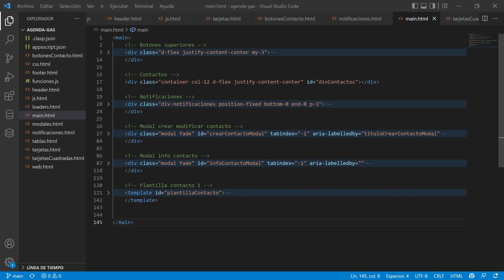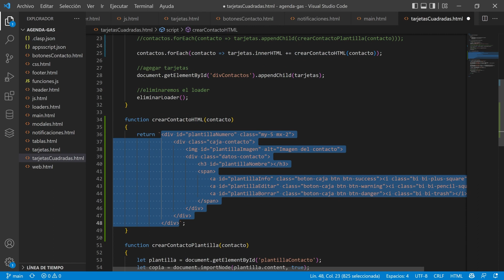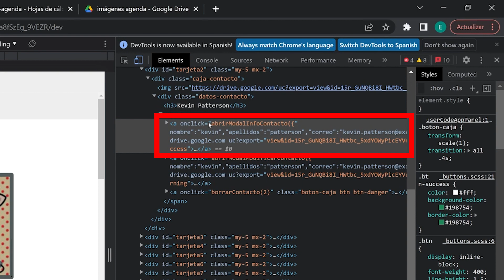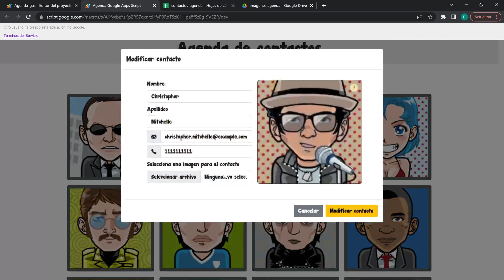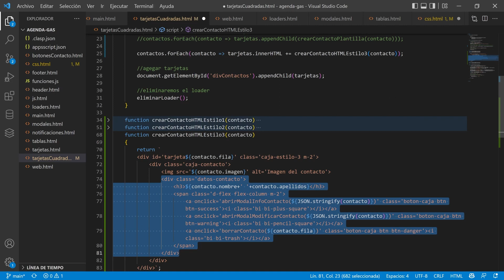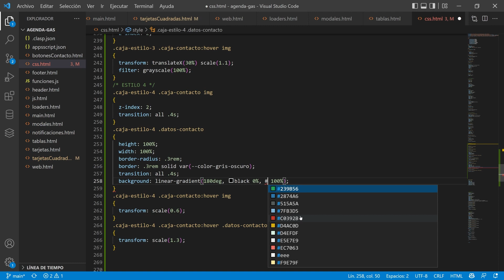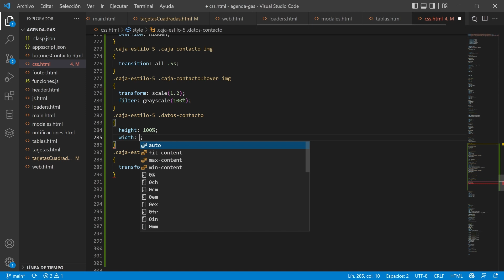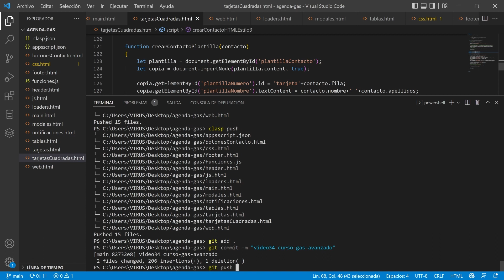🏆 Curso Google Apps Script Avanzado ✅ Diseños adicionales con HTML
👉 Vídeo 34 del curso avanzado Google Apps Script. En este vídeo veremos cómo crear 4 diseños adicionales para mostrar los contactos. Para ello añadiremos código mediante innerHTML sobre el div donde tenemos todos los contactos.

00:00 Introducción
00:45 Resumen previo
02:20 Función crearContactoHTML
08:52 Prueba de funcionamiento 1
09:01 Problema detectado en los botones
11:12 Estilo de tarjeta 2
14:00 Prueba estilo 2
14:46 3 funciones adicionales con estilos 3,4 y 5
18:11 CSS Estilo 3
22:11 Prueba Estilo 3
23:10 CSS Estilo 4
27:04 Prueba Estilo 4
27:32 CSS Estilo 5
31:52 Prueba Estilo 5
32:05 Botones con delay
33:45 Prueba botones con delay
35:05 Crear commit